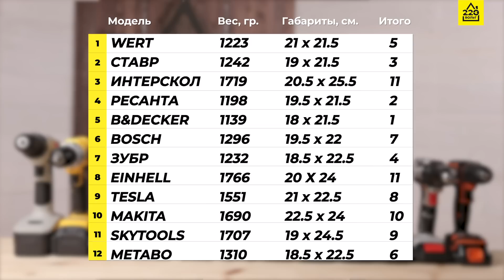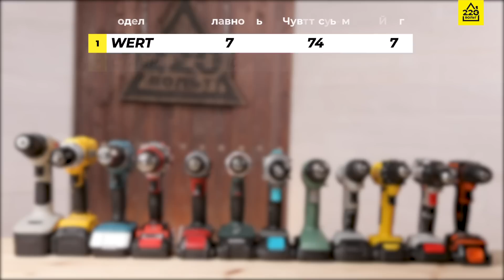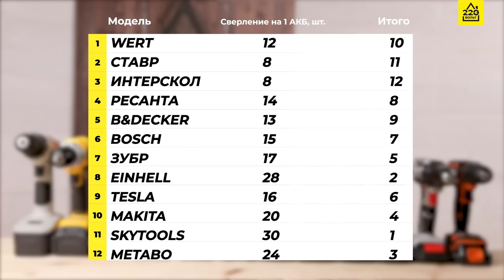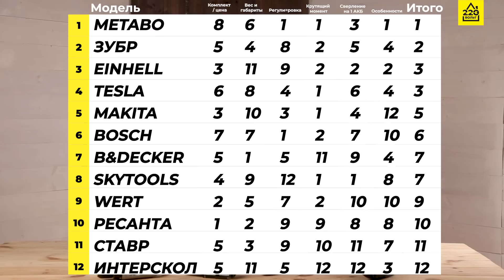18V шуруповерты до 10000 рублей. СРАВНЕНИЕ И ТЕСТ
Тест и сравнение 18-вольтовых шуруповертов в ценовой категории до 10000 рублей.

Мы подобрали 12 моделей, цена которых на момент съемок дешевле 10000. Несколько из них прямо сейчас продаются со скидкой 1-2 тыс. рублей, поэтому в зависимости от времени, когда вы смотрите ролик, что-то могло подорожать или подешеветь.

WERT CD 18-2TLi
СТАВР ДА-18Л
ИНТЕРСКОЛ ДА-13/18М2
РЕСАНТА ДА-18-2ЛК 75/14/5
BLACK & DECKER BDCDC18K1B
BOSCH UniversalImpact 18
ЗУБР ДА-18-2-Ли КНМ2
EINHELL TE-CD 18 Li-i BL
TESLA TCD182DC
MAKITA DF457DWLE
ABSOLUT SKYTOOLS SK7003
METABO BS 18 Quick

Задача данного теста показать разнообразие выбора среди 18-вольтовых шуруповертов. Впрочем, условные победители здесь тоже есть.
Проверяем регулировку и силу крутящего момента, сверлим на одном заряде аккумулятора и сравниваем опциональность и соотношение цены и комплектации.

Все шуруповерты имеют в комплекте 2 аккумулятора, кроме СТАВРа, где только одна батарея. У ИНТЕРСКОЛа батареи никель-кадмиевые, что также невыгодно отличает его от конкурентов.
Емкость батарей разнится в среднем от 1.5 до 2.0 А/ч у большинства моделей. Выделяется в худшую сторону ИНТЕРСКОЛ с батареей на 1.3 А/ч и в лучшую – ABSOLUT SKYTOOLS с 4.0 А/ч.
Оснастка в комплектах почти отсутствует. Отметить можно только Ресанту с набором из 6 бит с держателем.

Лучшие по наполнению комплекты оказались у MAKITA благодаря фонарю и у SKYTOOLS за счет 4-амперных аккумуляторов.
Хуже всех укомплектованы ИНТЕРСКОЛ с малоёмкими и устаревшими аккумуляторами и СТАВР в коробке.
Победитель – Ресанта. При цене в 5 тысяч в комплекте есть пара 2-амперных аккумуляторов, простой, но все же комплект оснастки и обязательный кейс для хранения.

По весу и габаритам шуруповерты можно разбить на 2 группы. Самые дешевые инструменты оказались самыми компактными и легкими. Самые дорогие – наоборот. Но есть исключения. Среди дешевых моделей отличился большим весом и размерами ИНТЕРСКОЛ. А среди дорогих порадовал компактностью METABO.

В итоге самым компактным и одновременно самым легким оказался BLACK & DECKER. Самым тяжелым – EINHELL. Наибольшие габариты у MAKITA и ИНТЕРСКОЛа.

Регулировка крутящего момента. Проверяем чувствительность в первом положении и плавность “лесенки”.

По качеству регулировки стоит выделить 4 модели. Это METABO , BOSCH, TESLA и MAKITA. Все они отличились хорошей чувствительностью в первом положении и плавной шкалой регулировки.
В целом, у всех дешевых моделей большие проблемы с регулировкой.

Крутящий момент у всех разный по силе: от 30 Нм у WERT, BLACK & DECKER и BOSCH до каких-то сумасшедших 50-60 Нм у EINHELL, TESLA, MAKITA и РЕСАНТЫ.
Тестируем саморезами 140х6, 140х8, 240х8, 120х10.

Справились со всеми саморезами 8 шуруповертов. Из них с первой попытки закрутили 10-ку 4 дорогих модели.

Сверление на одном заряде аккумулятора. Средний максимальный диаметр сверления у моделей около 30 мм. Используем сверла Форстнера на 26 мм.
Сверлим без остановки, в таком режиме аккумуляторы быстрее теряют заряд, инструмент может перегреться.
Поэтому тест не только на емкость аккумуляторов, но и на выносливость шуруповертов.

Подсветка. В наличии 5 шуруповертов с подсветкой, расположенной под рукояткой. Это лучшее положение, при котором луч полностью освещает зону работы. Победители — METABO и EINHELL. Еще у 5 подсветка размещена под патроном. В этом случае освещается только зона вокруг точки сверления. У MAKITA и BOSCH подсветки не оказалось.
Итоги.
Первое место с большим отрывом занимает METABO . Он самый дорогой, и без скидки стоил больше 10000 рублей, но в 4 из 6 тестов он попадал в тройку лидеров.
Второе место у ЗУБРа. Это легко объяснить: он выступил в тестах наравне с дорогими моделями, но при этом имеет хорошее соотношение цены и комплектации и компактные габариты.
Третье место поделили между собой EINHELL и TESLA. в сущности, эти шуруповерты отлично дополняют друг друга. Мощный, тяжелый EINHELL, который не разменивается на мелочи типа плавности регулировки, и более деликатный в работе с не менее сильным крутящим моментом TESLA. Соединив их в одном корпусе, можно было бы получить идеальный шуруповерт.